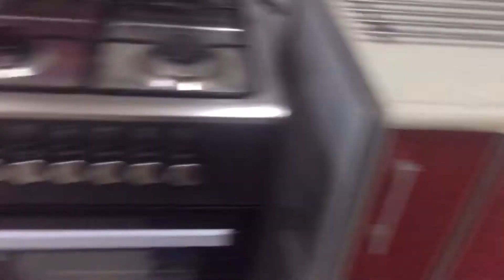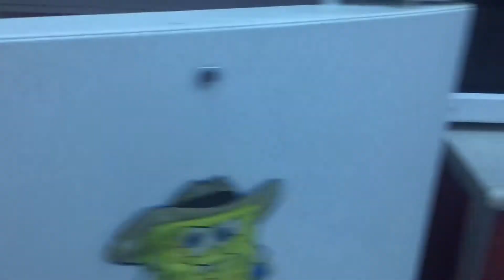Authentic Green Fish Fry🐟|Mexican and Arabic Style